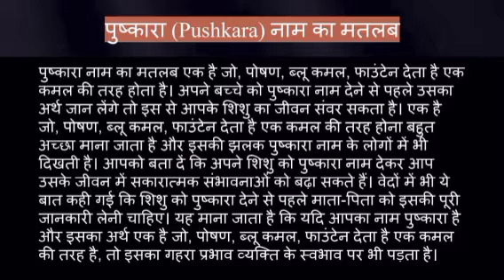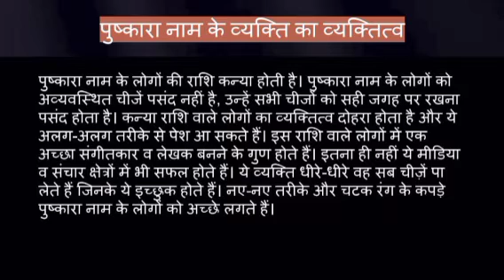Pushkara name ka matlab kya hota hai || pushkara name meaning in hindi || pushkara name ka arth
Pushkara naam ka matlab
Pushkara  name meaning in hindi